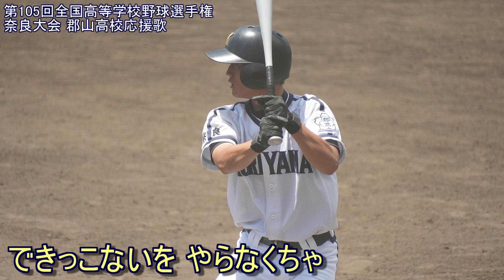【全11曲】2023年夏郡山高校 応援歌メドレー 第105回全国高等学校野球選手権 奈良大会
00:00　マンボ
02:05　モンキーターン
03:30　ヒットファンファーレ
03:47　できっこないを やらなくちゃ
06:35　紅
09:11　かっせー！パワプロ
10:49　エルクンバンチェロ
12:10　パラダイス銀河
12:42　スパニッシュ・フィーバー
13:19　風林火山
13:56　郡高音頭